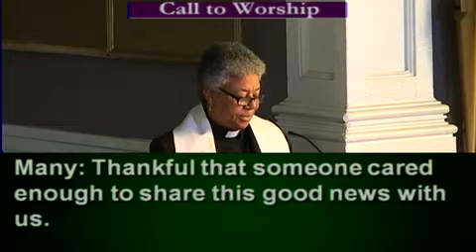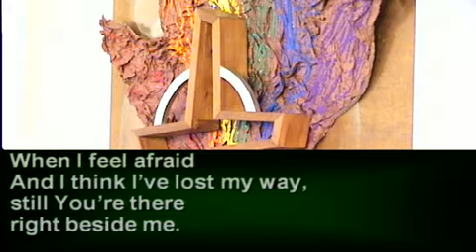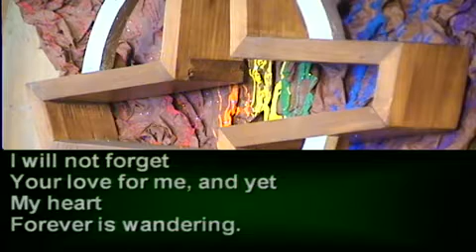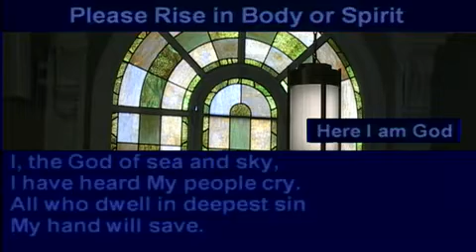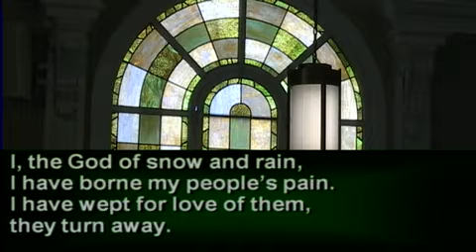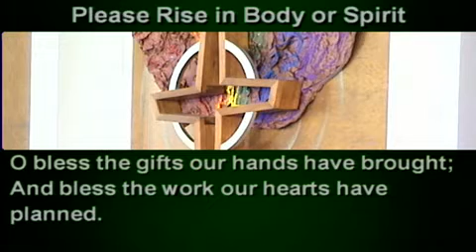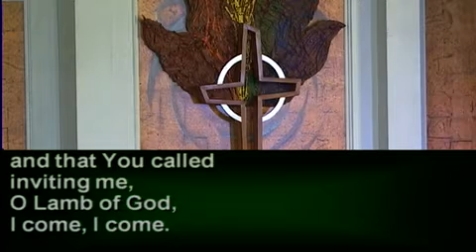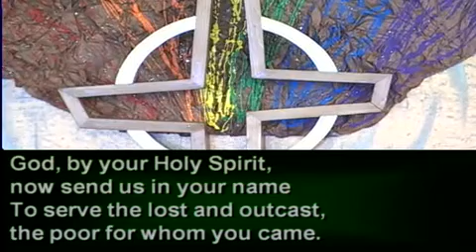9am Liturgical Service Founders MCC